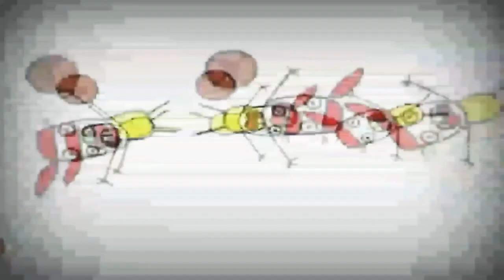9 липня 2021 р.